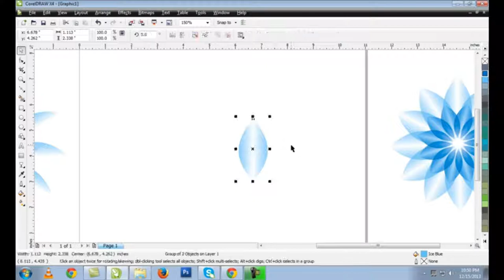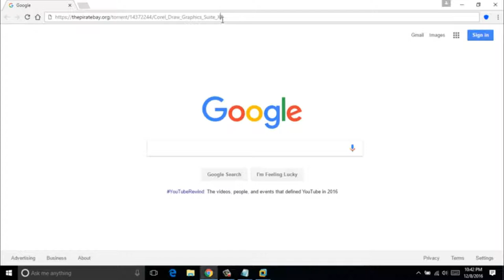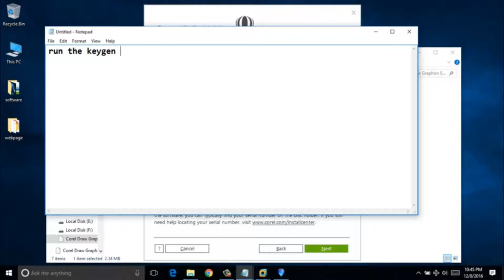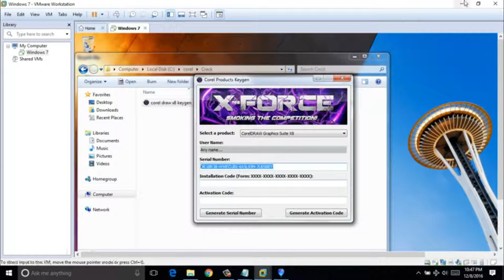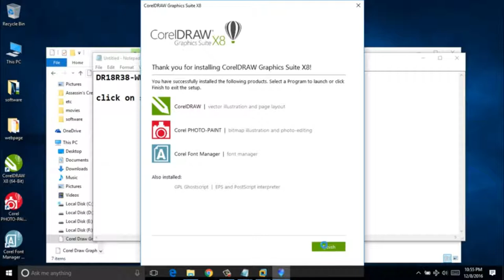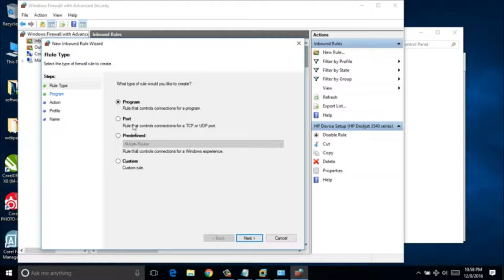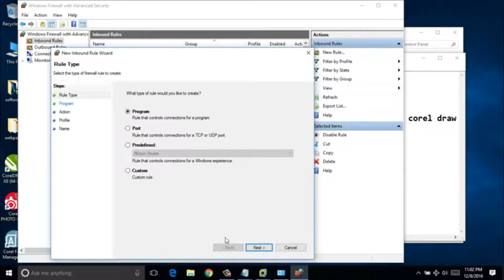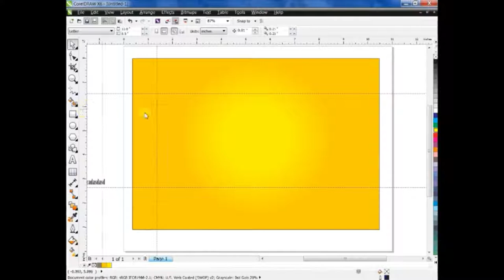How to download and install Corel Draw x8 (LATEST VERSION!!!) NO SURVEY!!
This TECHme channel is all about Video & Photo Editing trick, and technology.